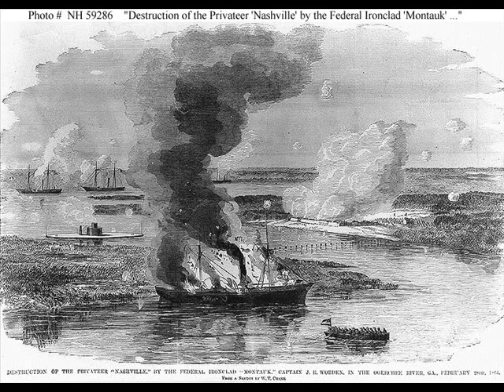Highland Heights - Barrett's Privateers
A wonderful Nova Scotian group which is now defunct, singing Stan Roger's "Barrett's Privateers". This is from their album, Folk Songs. The harmonies start in around 20 seconds with just the drums. It's worth the listen. Highland Heights put out three albums before disbanding. Enjoy!